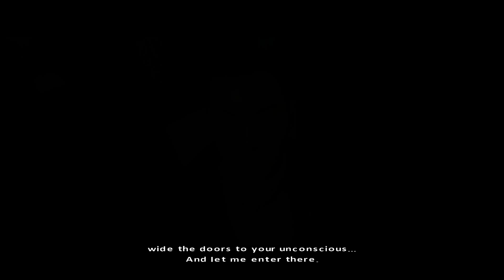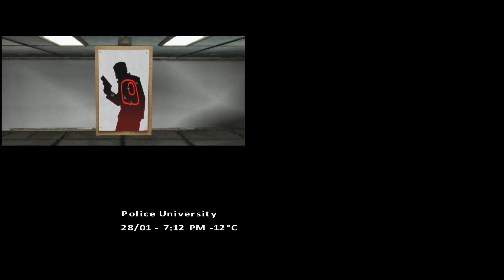Fahrenheit Indigo Prophecy Remastered ★ Creepy Agatha ★ 04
Creepy Agatha playing mind tricks!